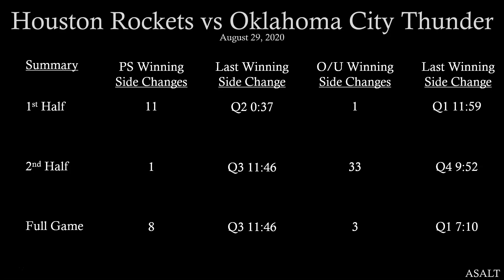NBA Betting Analysis | Houston Rockets vs Oklahoma City Thunder | August 29, 2020